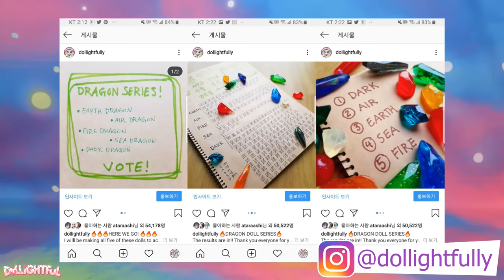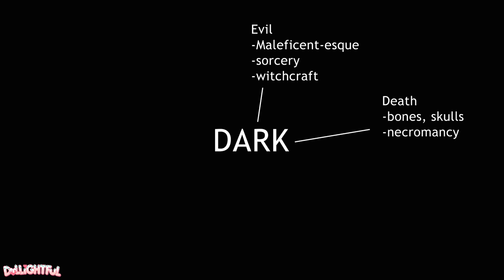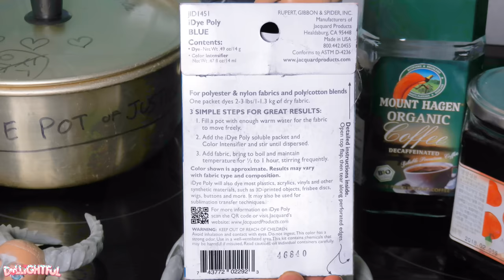Repaint! Nyx the Dark Dragon Custom OOAK Doll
As mysterious and dark as the night sky, Nyx is here to accompany Aurora and launch the dragon series! There sure are a lot of ups and downs with this one… She and Nova will probably get along great.

Thank you Charlie Sparks for the logo redesigns!! He was a joy to work with. I highly recommend his services if you're in need of graphic designs.

Materials:
Nylon Doll hair from Dollyhair.com
Acrylic Paints - Liquitex
Matte Varnish
Liquitex High Gloss Varnish
Watercolor Pencils
Kneaded eraser
Mr. Super Clear Sealant (wear a filtration mask and spray in a ventilated area!)
iDye Poly (polyester fabric dye)
Popsicle sticks
Apoxy Sculpt
Epoxy glue
Various wires
Various sandpaper grains
UV resin
UV resin glow-in-the-dark powder
Silicon resin mold
Fabric paint
Dremel Tool
Drill

Mentioned in video:
Instagram user @cas.wolf_